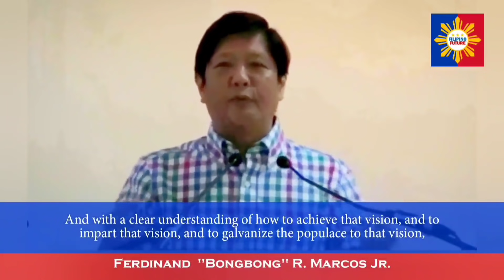Marcos sa Malakanyang: Ang Katuparan ng Pangitain ng Muling Pagdakila ng Bansang Pilipinas!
Sa nagkakaisang Pilipino, walang imposible. Dahil sa Dios walang imposible!

Panuorin mula umpisa hanggang matapos at huwag kalimutang i-share ng i-share sa iba upang mapanuod ng lahat ng ating mga kababayan ang video na ito! Panahon na talaga! Huwag rin kalimutang mag-subscribe sa ating Filipino Future at paki-pindot narin ang notification bell upang palagi kayong updated sa marami pang mga informative videos na ating ipopost sa channel na ito. Maraming salamat po!